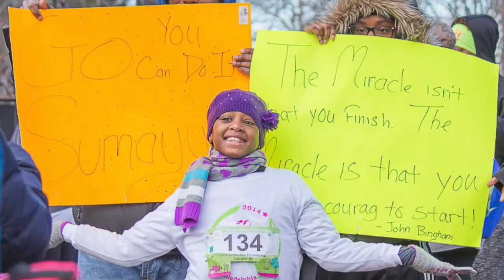Why Girls Need Us More than Ever